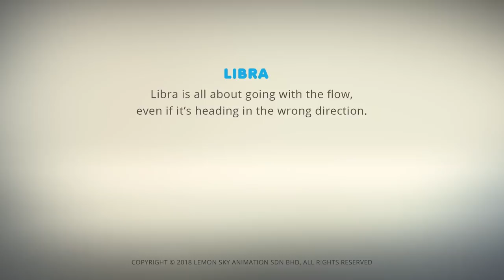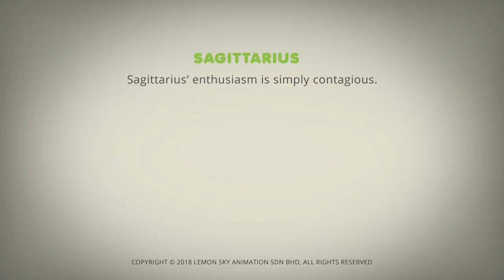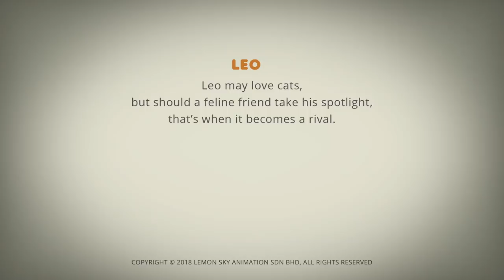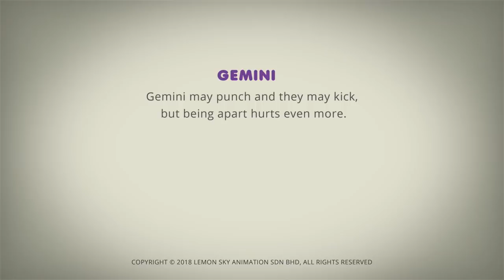AstroLOLogy | No Presents For You!!! | Chapter: On Duty | Compilation | Cartoons for Kids